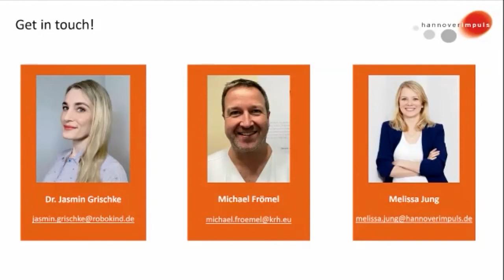Digital health talk #7 – Robotik in der Medizin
In diesem 25-minütigen Live-Talk stellt Ihnen Melissa Jung die Akteure aus der Region Hannover vor, die mit Robotik in der Medizin arbeiten und das Thema vorantreiben. Unsere Gäste am 4. März waren Frau Dr. Jasmin Grischke, Projektleiterin der „Robonatives Initiative“ der Robokind Stiftung und Michael Frömel, Oberarzt und MAKO-Operateur in der Abteilung für Orthopädie und Unfallchirurgie am KRH Klinikum Großburgwedel.